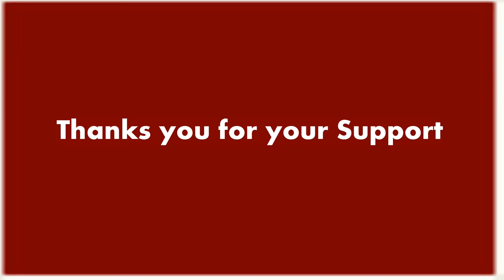Amazing in Strawberry 3 Garnish Arts/fruit and vegetable Carving presents Strawberry art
Amazing in  Strawberry 3 garnishing arts fruit decorate/fruit and vegetable  presents fruit and vegetable carving art.

In this video Amazing in  Strawberry  beautiful flower garnish art

This YouTube Amazing in  Strawberry 3 garnishing  trying to teach great fruit carving

2) Show your support on vegetable art on Facebook
3) Add my channel to your featured channel box "Dream 4 India "
4) Embed this video on a blog